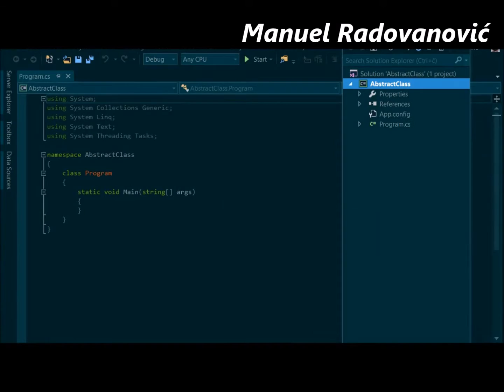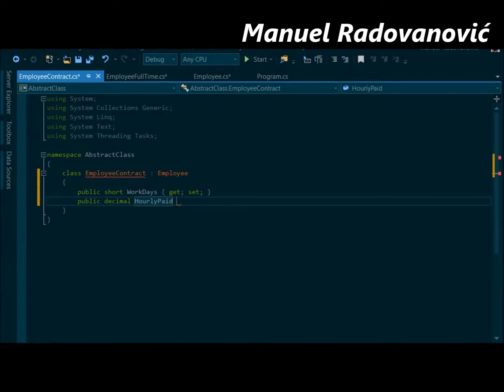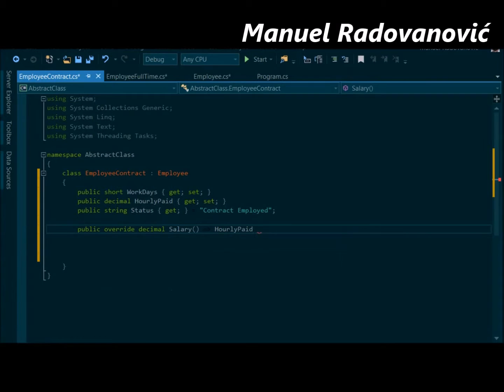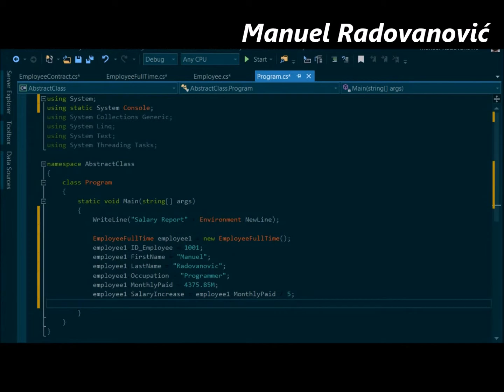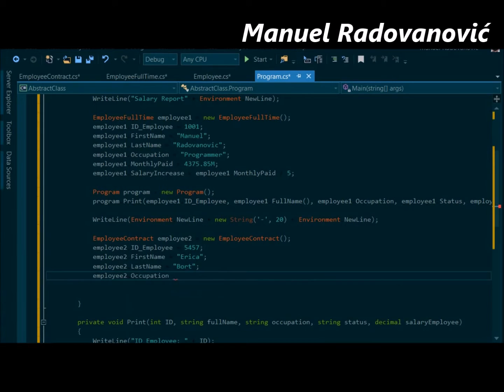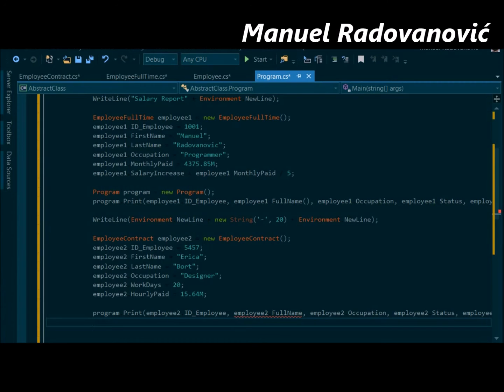C# 6.0 Tutorial - Fundamentals - 40. Abstract Class